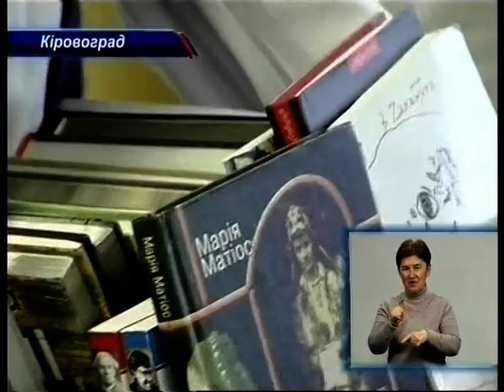Казкарка в Кіровограді